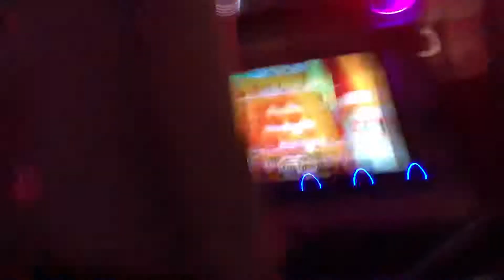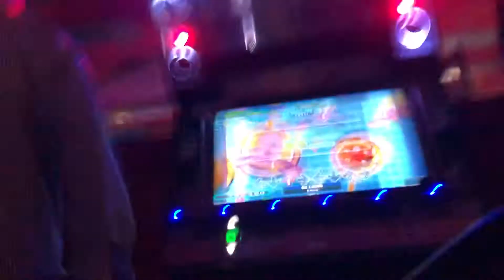【DDR WAVE】BE LOVIN【DDR A20 PLUS】イミグランデ本厚木